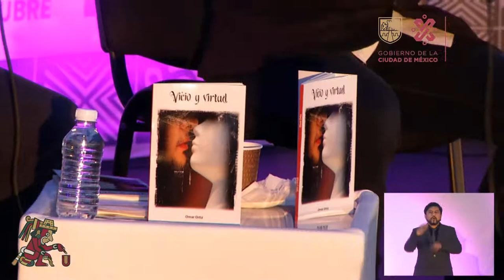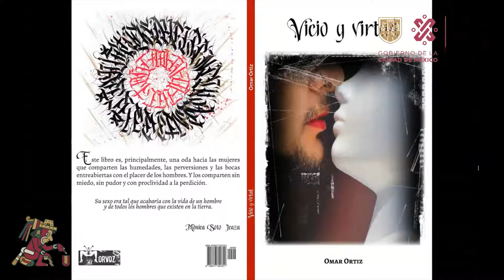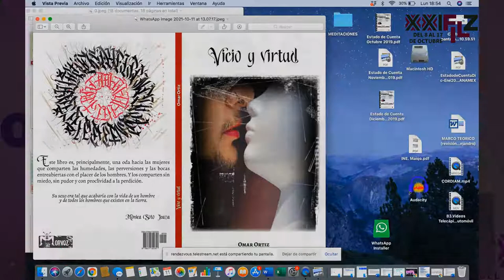PRESENTACIÓN DE LIBRO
Vicio y virtud, de Omar Ortiz
Presentan: Eric Marvaz y Mónica Soto
FORO ENRIQUE GONZÁLEZ ROJO
18:30 h